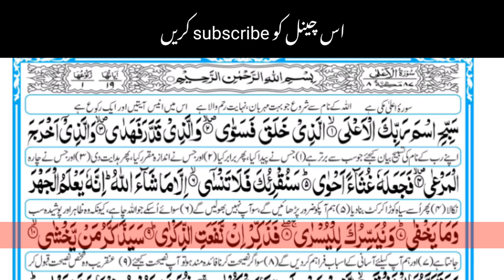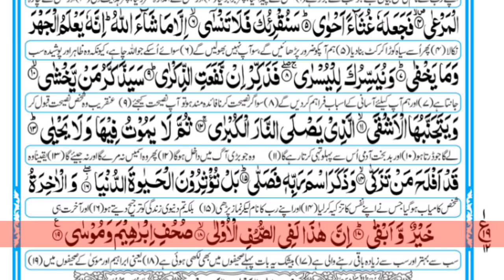surah al aala | tilawat Quran | by nasrullah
not.